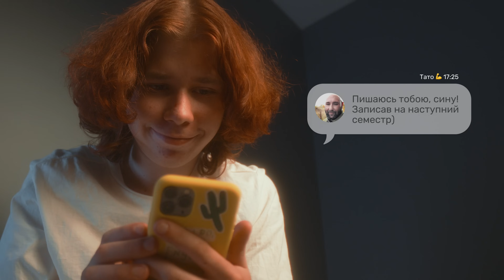Піклуємося про англійську мову українських школярів, поки вони піклуються про нас... | Green Country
Green Country – школа англійської мови для дітей та підлітків 6-16 років 💚

🔹 18 років досвіду
🔹 навчання онлайн, Київ, Харків, Львів, Пустомити, мікс
🔹 перші в Україні запровадили модель "Flipped classroom" («Перевернуті уроки»)
🔹 унікальна система мотивації «кантриками» – шкільною валютою, за які можна організувати піца-паті, взяти участь у благодійності або придбати приємні сувеніри в крамничці
🔹 векторний принцип підбору груп – "Age + Level" («Вік + Рівень»)
🔹 особистий кабінет My GC та сучасна освітня онлайн-платформа
🔹 авторські підручники, схвалені МОН України
🔹 інтерактивна онлайн-платформа
🔹 безплатні англомовні події для школярів

Інноваційні, сучасні, зацікавлені у наданні найкращих умов для навчання дітей та створенні корисного й цікавого контенту!